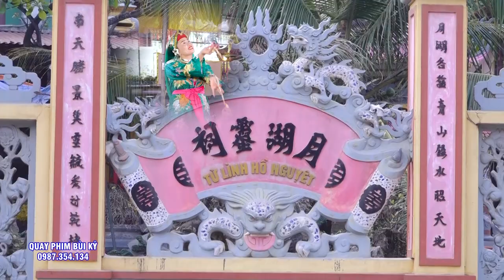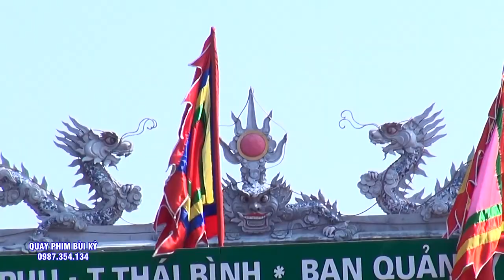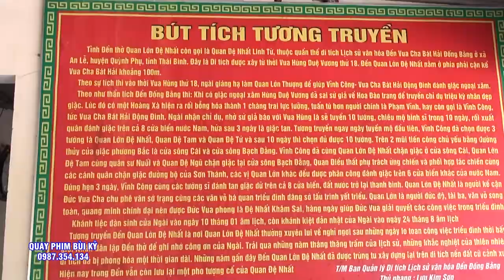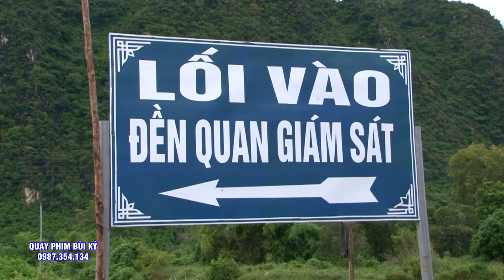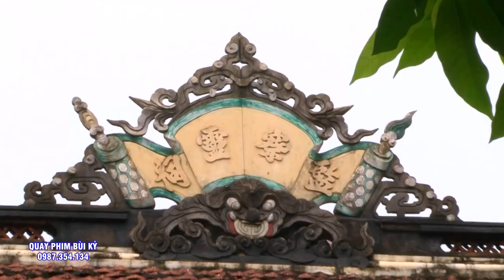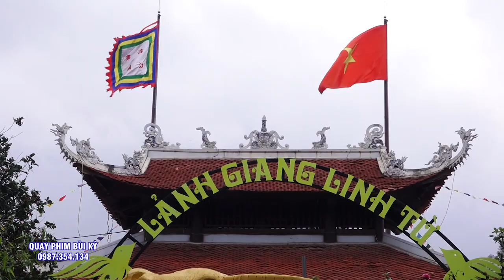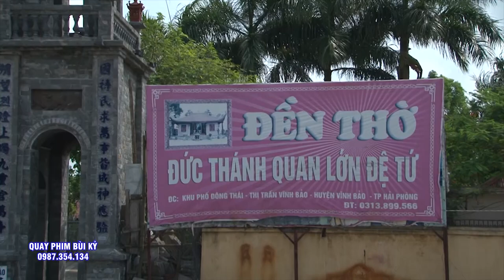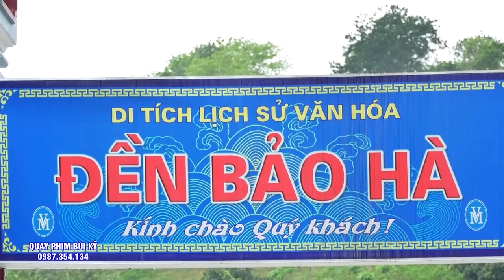Số 1 Hải Phòng - Đồng thầy Hoàng Quyên Loan giá Tại Đền Quan Hoàng Mười NGhệ An.